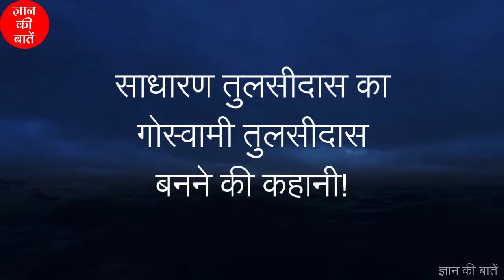साधारण तुलसीदास से गोस्वामी तुलसीदास बनने की कहानी! Tulsidas Ki Kahani | Tulsidas Biography Hindi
Tulsidas Ki Kahani | Tulsidas ka jivan parichay | Tulsidas Biography | Tulsidas ka jeevan parichay | Tulsidas ki katha

आज मैं आपको गोस्वामी तुलसीदास की कहानी बताने जा रहा हूँ! यह बहुत ही प्रेरणादायक कहानी है! तुलसीदास का बचपन का नाम रामबोला था! तुलसीदास ने रामचरितमानस ग्रन्थ की रचना की! इसके आलावा तुलसीदास ने कई भक्ति ग्रन्थ की भी रचना की!